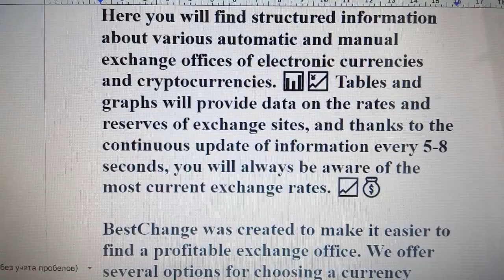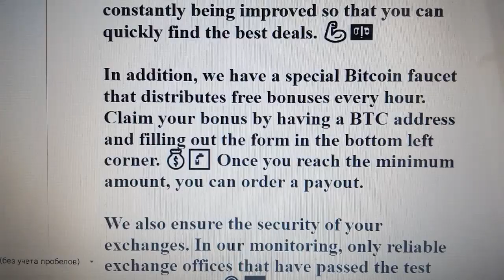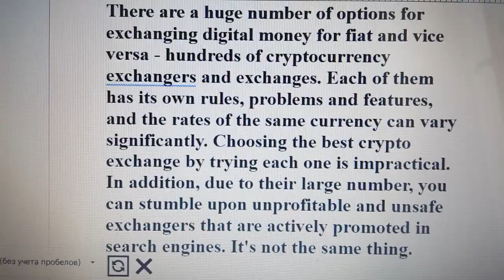🔍💱 How to find the best e-money exchange rate? 💰🔄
Our monitoring of exchange offices BestChange is designed for those who want to safely exchange electronic money on the Internet with negligible commission costs. 🌐💸 If you are looking for a reliable way to make exchanges, then we suggest you familiarize yourself with our service. 📊🔒

Do your own review and find out why our monitoring is one of the best in the industry. 👀✨ We are committed to providing security and low fees so you can trade with confidence and save your money. 💪💰

🔍💱 Do you want to find the best e-money exchange rates? Then turn to BestChange monitoring!

Here you will find structured information about various automatic and manual exchange offices of electronic currencies and cryptocurrencies. 📊💹 Tables and graphs will provide data on the rates and reserves of exchange sites, and thanks to the continuous update of information every 5-8 seconds, you will always be aware of the most current exchange rates. 📈💰

BestChange was created to make it easier to find a profitable exchange office. We offer several options for choosing a currency pair, including tables, lists and popular destinations. 💻💱 Our service is constantly being improved so that you can quickly find the best deals. 💪💵

In addition, we have a special Bitcoin faucet that distributes free bonuses every hour. Claim your bonus by having a BTC address and filling out the form in the bottom left corner. 💰🚰 Once you reach the minimum amount, you can order a payout.

We also ensure the security of your exchanges. In our monitoring, only reliable exchange offices that have passed the test are presented. 🔒✅ So you can be sure of the reliability of each exchanger presented on BestChange.

So join our monitoring of exchangers and find the most favorable exchange rates for electronic money. 🔎💱 Don't forget to bookmark our site to always be aware of great deals! 🌐🔖

Purchase and sale of cryptocurrencies at a bargain price💱

🌍 An increasing number of people around the world accept cryptocurrencies, but it is still impossible to do without fiat money. Cryptocurrency owners increasingly have to sell and buy Bitcoin and other coins. However, how to do it safely, avoiding scammers and not losing money due to an unfavorable exchange rate? 🤔💱

There are a huge number of options for exchanging digital money for fiat and vice versa - hundreds of cryptocurrency exchangers and exchanges. Each of them has its own rules, problems and features, and the rates of the same currency can vary significantly. Choosing the best crypto exchange by trying each one is impractical. In addition, due to their large number, you can stumble upon unprofitable and unsafe exchangers that are actively promoted in search engines. It's not the same thing. 🔄❌

Fortunately, our BestChange service collects information about all noteworthy cryptocurrency exchanges. We provide data on the rates of various cryptocurrencies on each site and collect user feedback on the security, convenience and honesty of exchangers. 💪📊

Thanks to this, you can not only buy or sell cryptocurrency profitably, but also do it quickly, safely and easily. Even when exchanging a significant amount, you will not have any problems - data on the financial reserves of each site is available on our website. This way you will always know where to sell all your bitcoins. 💰🔄

In addition, you can not only analyze monitoring data and user opinions, but also share your feedback. If you did not like the service or, conversely, you were able to sell Bitcoin with maximum comfort and profit, help others. 🤝💬